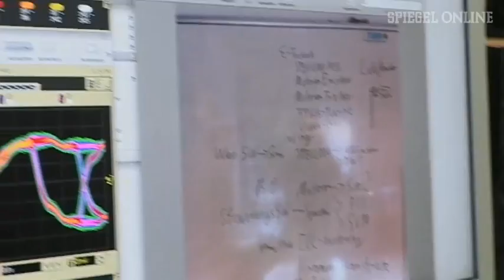Mondrover: Amateure wollen Fahrzeug ins All schicken | DER SPIEGEL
Es klingt unmöglich: Eine 70-köpfige deutsche Crew aus Amateuren will 2013 einen Weltall-Rover zum Mond schießen. Der Prototyp fährt schon - allerdings nur im Labor. SPIEGEL ONLINE über eine gewagte Mission.